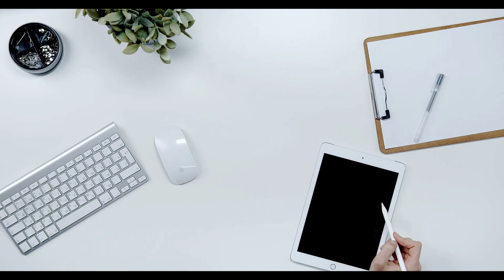TÜRK-İŞ Başkanı, Bakan Şimşek’ten ‘umudu kesmiş’: Bir şey çıkmayacağını bildiğim için görüşmedim